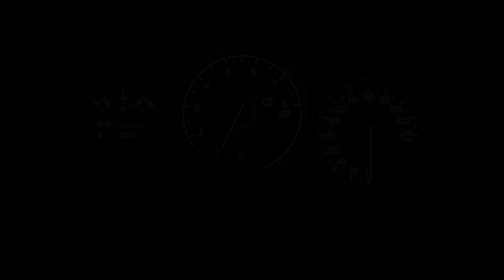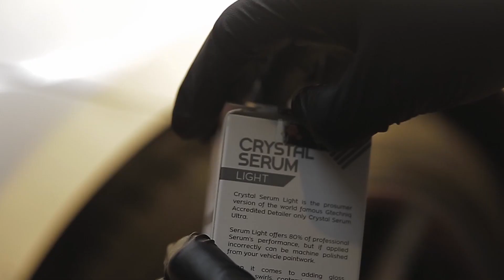Distinct Pro Auto Detailing Hub | Negros Oriental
Taking you to Auto Detailing process, committed to deliver professional excellent services.

As for us, we have the most enjoyable time filming. In need of Auto Detailing services? JM Calingacion is your guy.